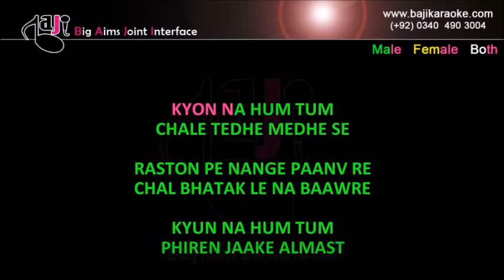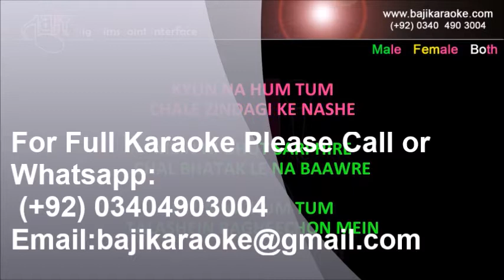Kyun - Video Karaoke - Barfi - Papon - by Baji Karaoke